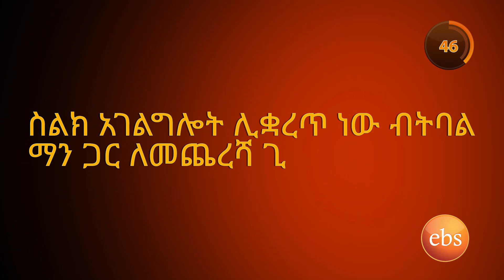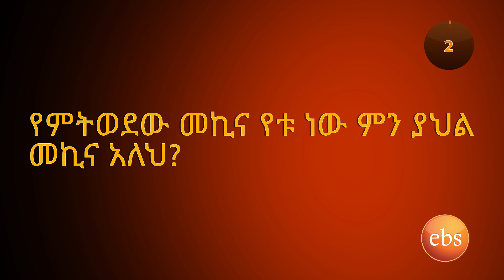120 ሰከንድ ጥያቄዎች ከአትሌት ገዛህኝ አበራ ጋር